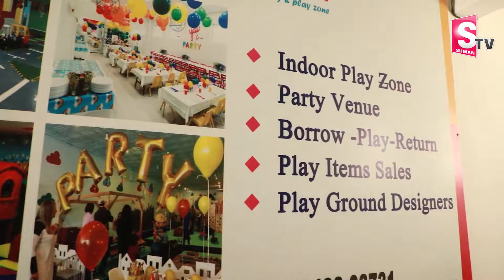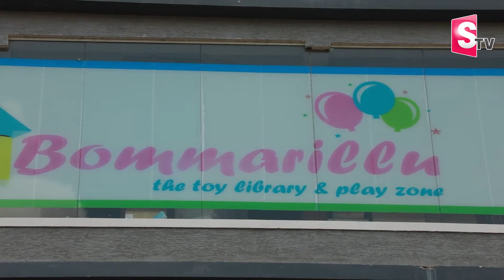Bommarillu Playzone Designers | Indoor Play Zone for Kids | Vijaya Lakshmi | SumanTV